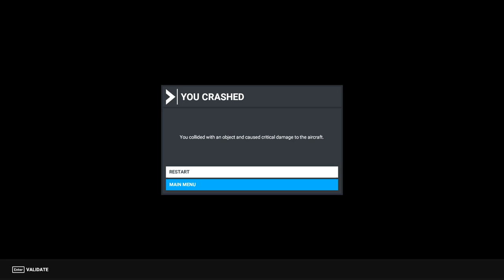Microsoft Flight sim 2020 Flying over Springburn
Flew over Tesco, Costco, the graveyard before finally crash landing in the middle of  Keppochhill Road